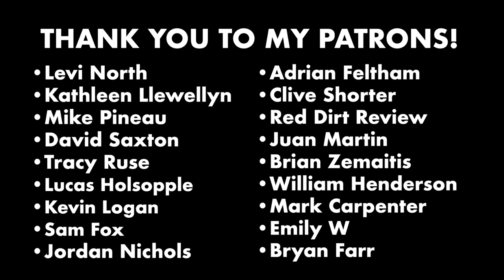Talking to Morgan Wallen about country music, "Cover Me Up," The Voice, and mullet independence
I sat down with Morgan Wallen for today's video and talked to his rapid rise in country music, his mullet, his cover of Jason Isbell's "Cover Me Up," his friendship with Hardy, and so much more. I hope y'all enjoy it! Here are timestamps of the conversation:

00:15 - A little context
2:55 - Background/Upbringing (homeschooling, being a pastor's kid, playing baseball, music)
9:30 - The Voice experience (trying out, life in LA, learning how TV works)
15:35 - Starting in country music (FGL, getting a label deal, working with Joey Moi)
20:50 - Mullet talk
23:15 - Working with Diplo on "Heartless" + genre distinctions
26:30 - Adjusting to fame/staying normal
29:45 - Friendship with Hardy (and their WWE appearance)
35:27 - What happened to the girl in the "Chasin You" video?
36:32 - Upcoming album decisions (And is "This Bar" a single?)
38:50 - Eric Church
42:20 - "Cover Me Up" and meeting Jason Isbell